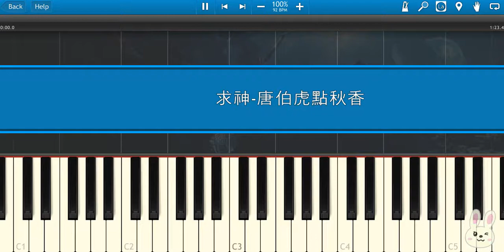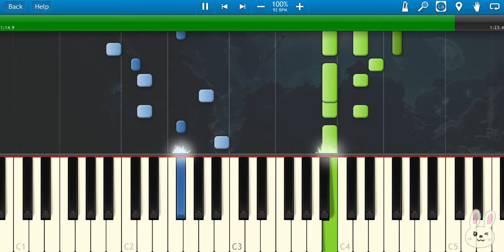🎹 求神 - 唐伯虎点秋香 钢琴教学 ❤️♫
《求神》是经典喜剧电影《唐伯虎点秋香》中的一首插曲，由周星驰主演。电影讲述了明代才子唐伯虎追求秋香的搞笑故事。在这一幕中，唐伯虎为博得秋香的芳心，假装成一名家丁，并在神庙里祈求神灵保佑他的爱情。歌曲《求神》带有强烈的讽刺意味，充满幽默感，既展现了唐伯虎的机智，也突出了电影中夸张的喜剧效果。这首歌在电影中占有重要位置，成为许多观众记忆中的经典片段。